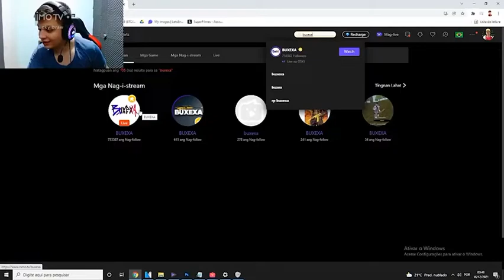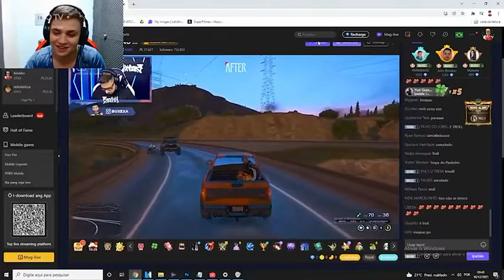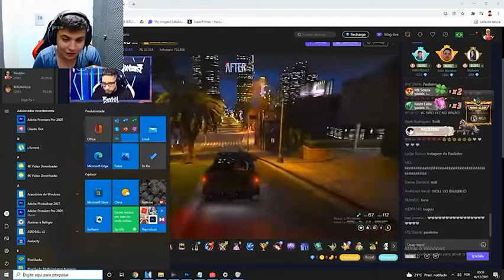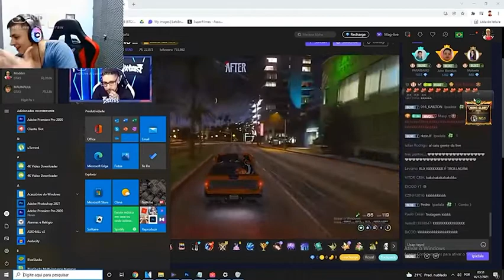Buxexa trolado por Paulinho loko